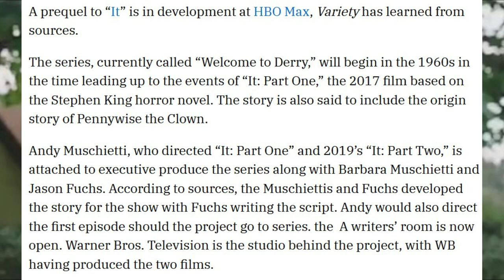IT: Chapter 3 | Pennywise Returns For HBO MAX Prequel Series?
Warner Bros. is looking to bring Pennywise back and it's the closest thing to It: Chapter 3. HBO Max is developing a prequel series that will tap into the town of Derry and Pennywise. The Losers Club might not be involved, but maybe some connections will be made with this upcoming series. Bill Skarsgard's participation in the series would be incredible, but the series needs to be greenlit first.